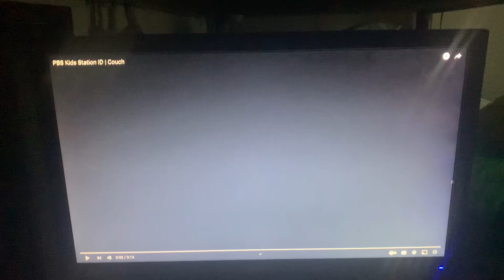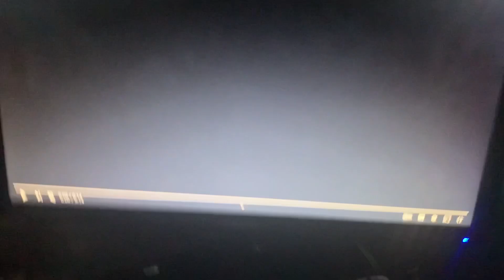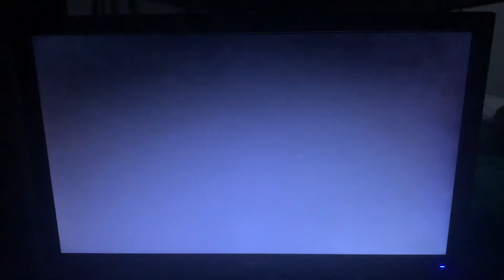PBS KIDS COUCH IDENT BLOOPERS